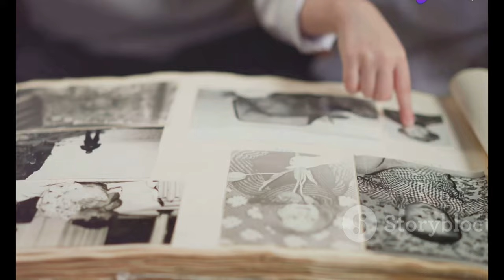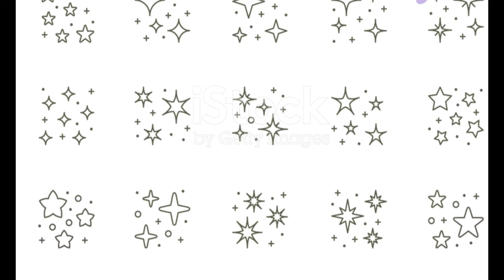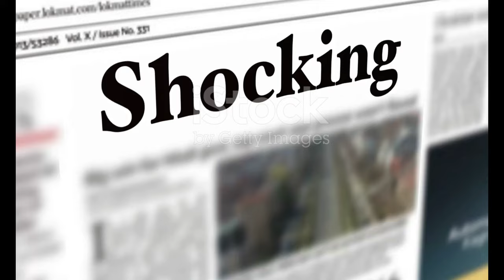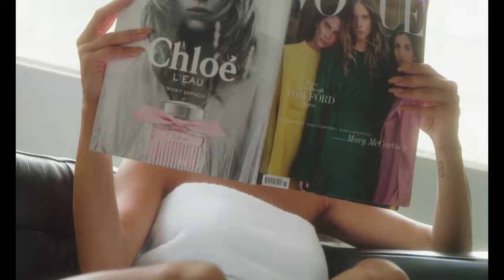Who is Charlotte Dawson? The Reality TV Star`s Journey and Engagement Drama!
OUTLINE:
00:00:00 Charlotte's Early Life
00:01:23 Reality TV and Social Media Stardom
00:04:50 Charlotte and Matt's Whirlwind Romance
00:07:34 Engagement and Doubts
00:09:14 The Texting Scandal Rocks the Boat

Today, we're diving deep into the life of the vibrant reality TV star, **Charlotte Dawson**! 🎉 From her incredible rise to fame to her emotional engagement journey with fiancé **Matt Sarsfield**, we've got all the juicy details right here! 🍿💞

🌈 **Who is Charlotte Dawson?** Born on **October 3, 1992**, in Manchester, Charlotte is not just known for her larger-than-life personality but is also the daughter of the late comedy legend **Les Dawson**. She has captivated audiences on various reality shows like **Ex on the Beach** and **Celebs Go Dating**! 🌊❤️

🍼 Charlotte and Matt have been together since **2016** and share two beautiful sons, **Noah** and **Jude**. Recently, however, Charlotte faced heartbreak as she dealt with shocking revelations about Matt's alleged infidelity. 💔😢 Join us as we explore how Charlotte has handled this situation and how she remains focused on her children through these tough times! 👶💪

✨ Be sure to stick around as we discuss:
- Charlotte's rise to fame and her memorable moments on reality TV! 📺
- Details about her engagement to Matt and their family life! 🥰
- The challenges she currently faces and how she’s staying strong! 🌟